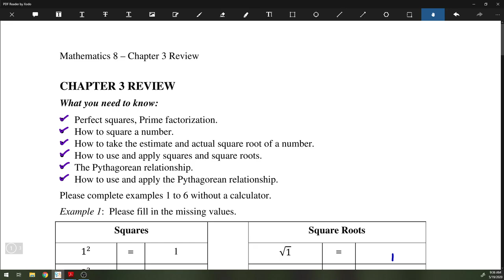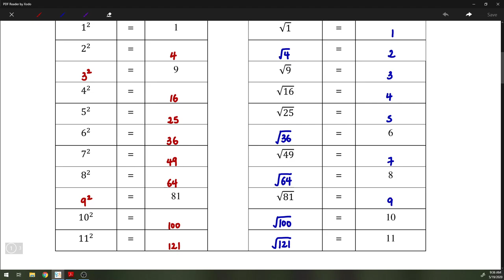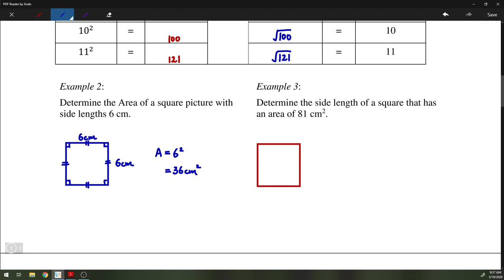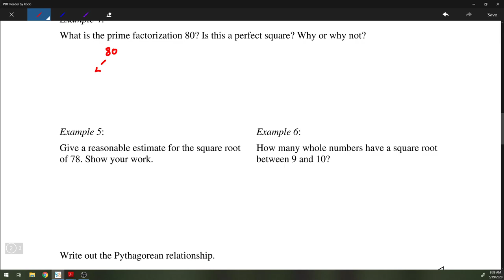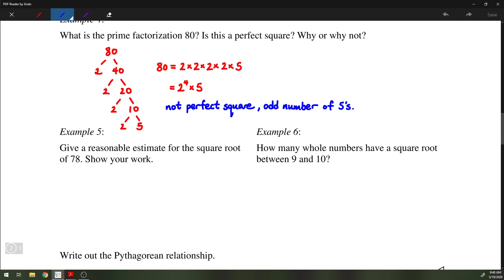Chapter 3 Review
Going over the Chapter 3 Review.